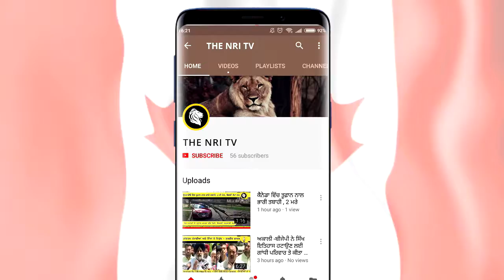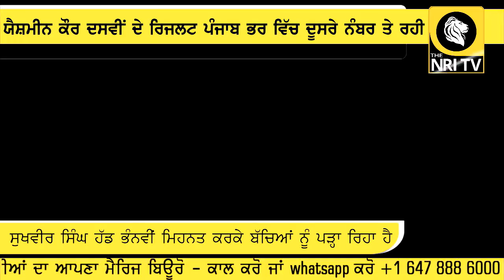ਇਸ ਧੀ ਨੇ ਕੀਤਾ ਆਪਣੇ ਇਲਾਕੇ ਦਾ ਨਾਮ ਰੋਸ਼ਨ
ਇਸ ਧੀ ਨੇ ਕੀਤਾ ਆਪਣੇ ਇਲਾਕੇ ਦਾ ਨਾਮ ਰੋਸ਼ਨ By THE NRI TV